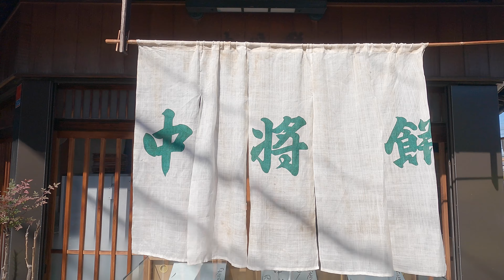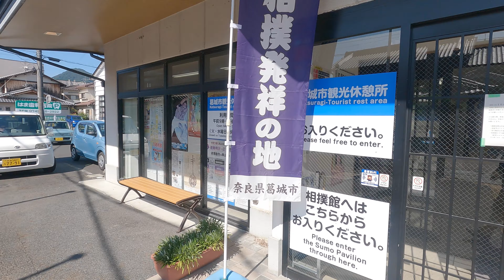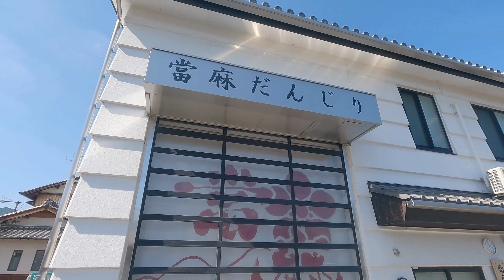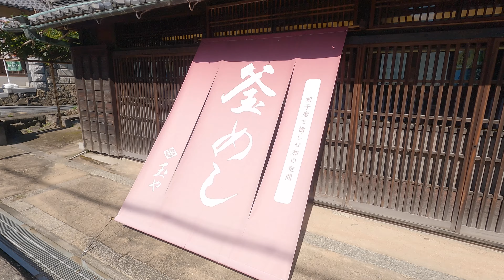当麻寺参道（近鉄・当麻寺駅～当麻寺）奈良県葛城市 Walk from Taimadera Station to Taimadera, Nara, Japan 當麻寺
ゆっくりぶらぶら歩いてます、普通歩きですと仁王門まで約12分、本堂まで15分ぐらいです。駅前の中将餅と、門前の釜飯屋さんがおすすめです。

00:00　当麻寺駅
00:57　中将堂本舗　中将餅＿
04:59　葛城市相撲館「けはや座」
05:30　観光休憩所
05:50　當麻蹶速塚
15:42　釜めし「玉や」さん
16:47　仁王門